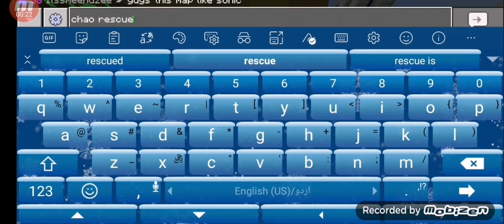Playing the treasure wars new map